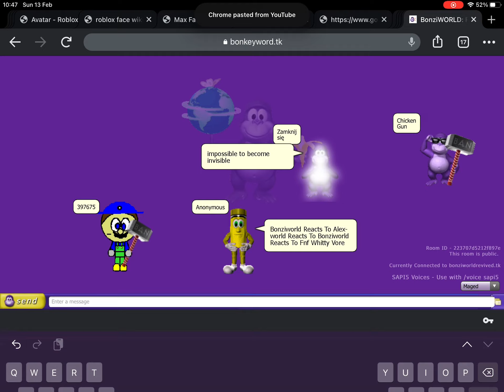Bonziworld Reacts To…